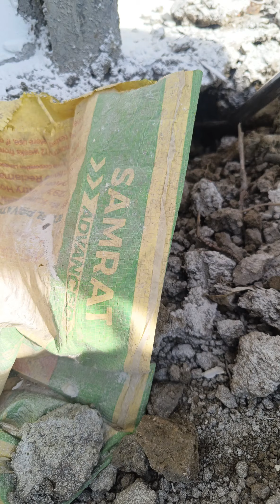सर्प मित्र के घर के पास निकला कोबरा सांप लगी लोगों कि भिड़ कैमरे में कैद हुआ मंजर देखिए 😱